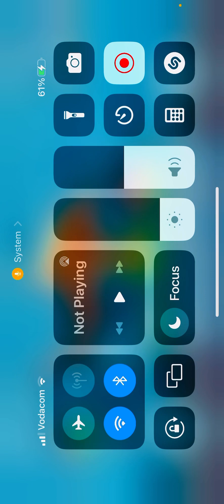Hungry Shark Gameplay